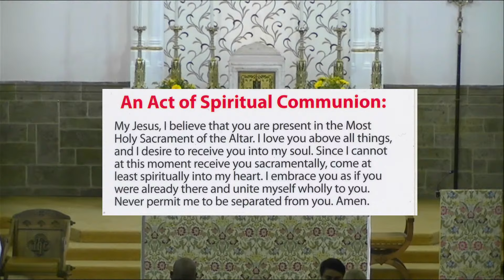Morning Mass and Prayer - Friday 10th May